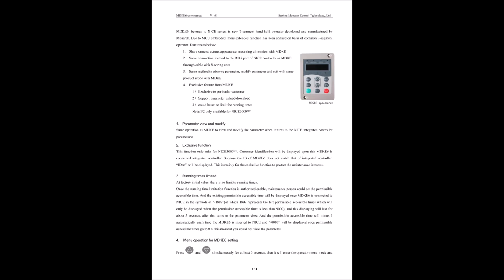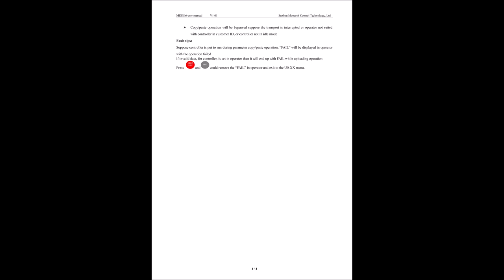MDKE6 - HOW TO DO COPY & PASTE OPERATION IN MONARCH KEYPAD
NOTE - MDKE6 keypad only supports Copy & Paste operation function
..Video describes about complete copy paste operation function using MDKE6 Keypad...